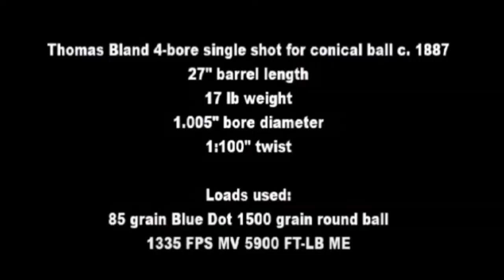4-Bore Water Buffalo HD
Better resolution version of older video:

Doing my part to reduce the negative ecological impact and carbon footprint of invasive species. Every little bit helps. Together we can make the world a better place, 1500 grains at a time.